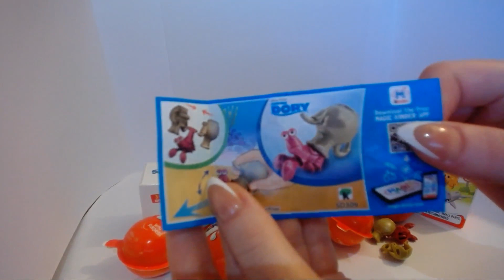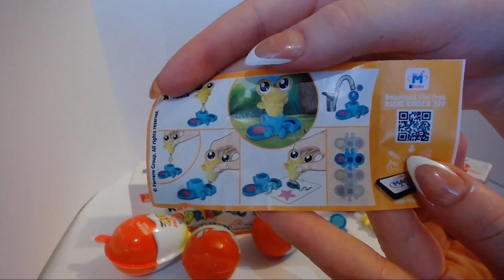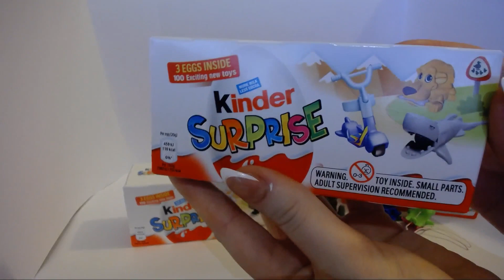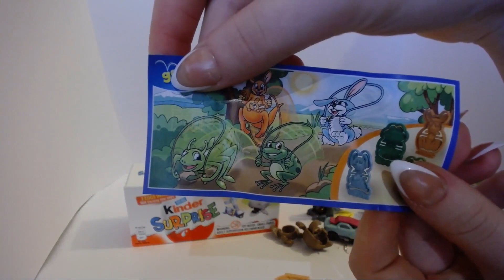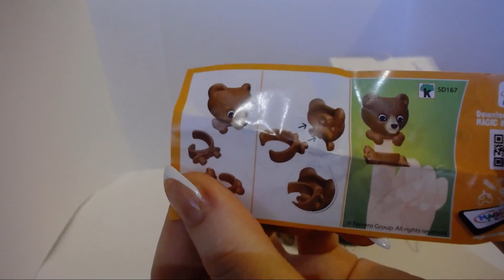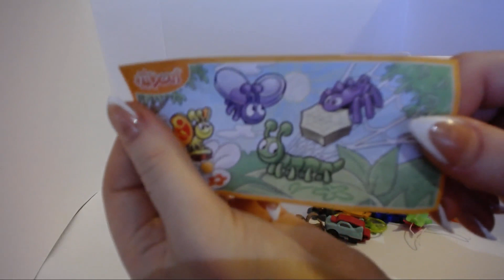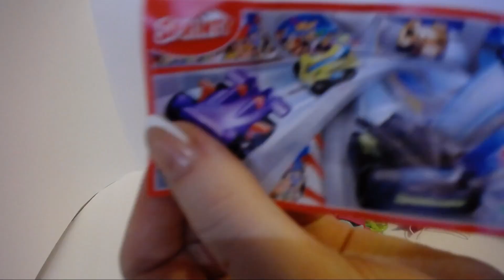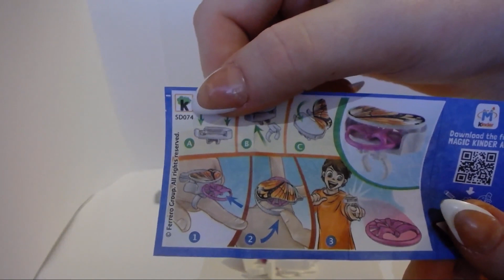Opening 16 kinder surprises eggs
Opening 16 kinder surprises